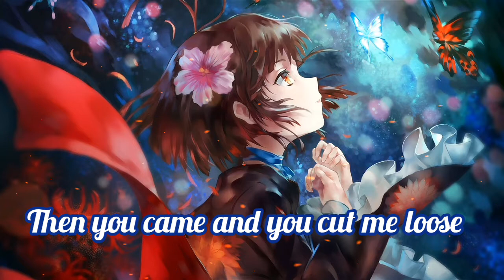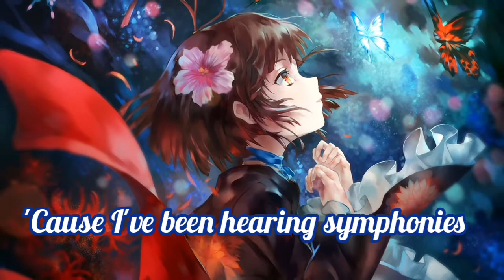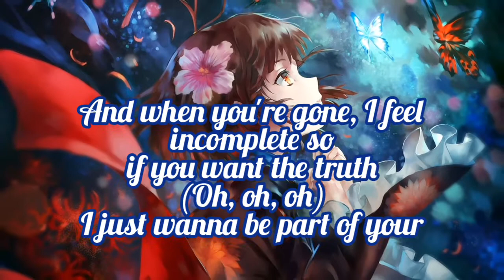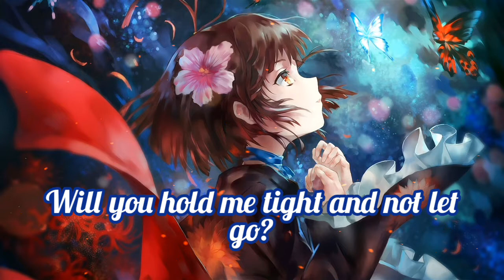~Nightcore - Clean Bandit - Symphony feat. Zara Larsson